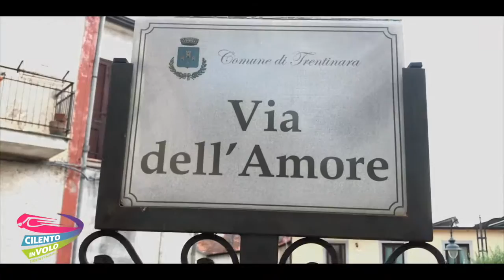60 luciana 16 08 2019Zipline Cilento in volo Trentinara SA